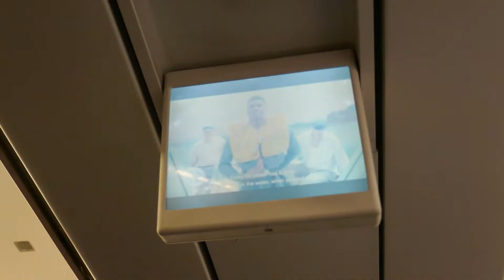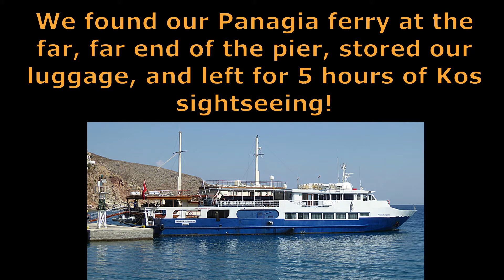Flight from Athens to Kos, Greece on Aegean Airlines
Flight from Athens to Koss, Greece on Aegean Airlines

22 August 2019, Part #139

Aegean Airlines